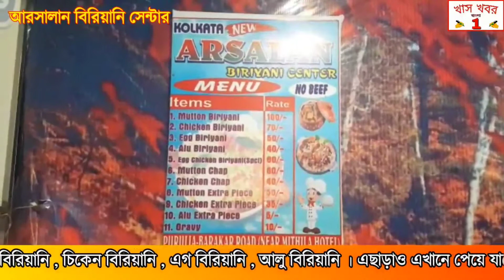মনসা পূজাকে লকডাউনের আওতায় না আনার আর্জি রঘুনাথপুর টাউন মনসা পূজা কমিটির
মনসা পূজাকে লকডাউনের আওতায় না আনার আর্জি পুরুলিয়া জেলার রঘুনাথপুর টাউন মনসা পূজা কমিটির